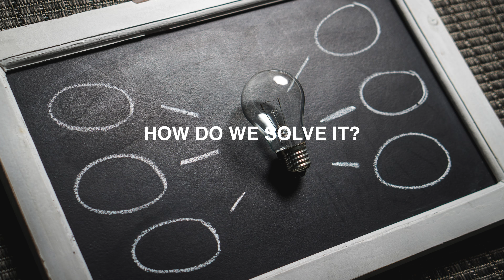Addiction - It begins and ends with pain!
"Our addictions are our coping mechanisms, it is our pain killers... we use it to numb our feelings of discomfort, anxiety or pain... we use it because it works... but only temporarily"

Key Learnings

What is the definition of addiction?

"It’s a psychological, physiological process which manifests in ANY behaviour, that a person enjoys and finds relief in the short term but has negative consequences in the long term but does not give it up despite the negative consequences" - Dr Gabor Mate

In a nutshell, it is a behaviour we turn to which temporarily relieves what we consider as "negative emotions" and even though we know it is bad for us in the long term we still continue to use/do it.

What can we become addicted to?

It can manifests in ANY behaviour, not just in substances like cocaine or marijuana, alcohol or porn. It can show up in our daily activities like shopping, internet, work, food or our relationships. We can get addicted to any number of regular human activities.

Why do we turn to our addictions?

When we dont have the emotional resilience to manage the emotional pain we are experiencing we turn to our addictions to escape/numb the pain...

About Janey Imaani:

Janey Imaani Chowdhury is a Daring Way™ (Brene Brown)  Facilitator,  Life Coach and a Counselor. She facilitates Dr Brown's work at the World Bank Group as well as many profit and non profit organizations.

Janey Imaani has also worked as a suicide counselor and is currently a Life Coach to female Episcopalian priests, physicians, teachers, mothers and students.

Janey Imaani is a British Bangladeshi living in USA, she also proud mother of two beautiful girls:)